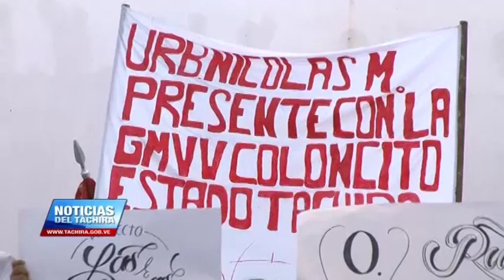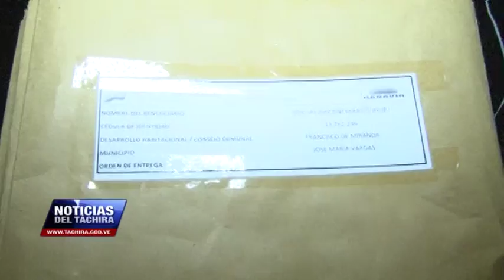Dijo Vielma Mora Quiero entregar viviendas a técnicos y profesionales del Táchira